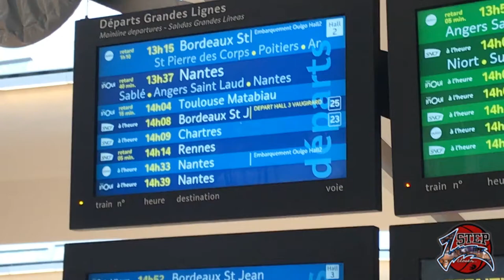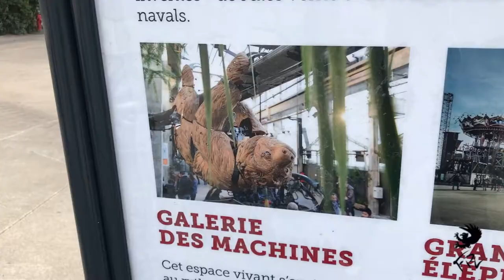VLOG : THE MECHANICAL ELEPHANT IN FRANCE IS INSANE!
Spent a week in Nantes, visited a Castle and some Malls with some CRAZY architecture . Couldn't show the practices but you already know I was in there everyday. Nantes is for sure one of my favorites cities!

The Life of an Underrated Professional Basketball Player! 🔥🏀

From Memphis, Tennessee to France, Stephon Small has made a name for himself in the basketball community in the USA, MEXICO, and FRANCE and continues to grow. With this Channel, he will shed more light on the journey while inspiring everyone to achieve their dreams and NEVER GIVE UP! 💪🏾

WORKOUT VIDEOS ✅
TUTORIAL VIDEOS ✅
LIFESTYLE VIDEOS ✅

Visit Firstplacelogic.com to purchase merch! 👕🩳🧢

If you have a skill you want to improve or want me to show you how to do something, comment here, dm me on Instagram(Stephon.small) or Facebook(Stephon Small), or email me at

Thank you! You’re 1 STEP CLOSER to being the best basketball player you can be! 🔥🎯💪🏾